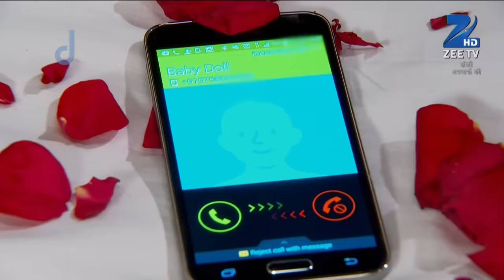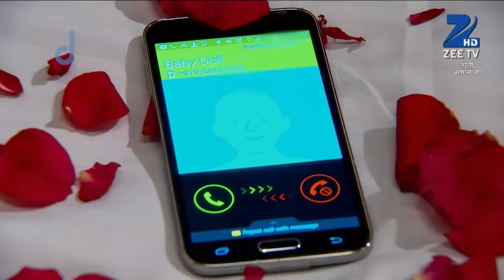Damini की खुशियों को लगी आग जान के Shaurya के हालात | Doli Armaanon Ki | Full Ep 366 | Zee TV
Urmi runs toward her son Shaurya in after seeing him perfectly fine. The entire family is at peace and decide there will be no more sadness in the house.

Show Name : Doli Armaanon Ki
Producer/Star Cast : Neha Marda, Siddharth Arora, Mohit Malik and Avinash Wadhawan
Episode No : 366

Doli Armaanon Ki is a Hindi drama series about a woman's struggle against domestic violence. A young girl named Urmi marries an abusive but rich businessman named Samrat, turning her life upside down. As time passes, Urmi has a child, leaves her marriage, and remarries Ishaan